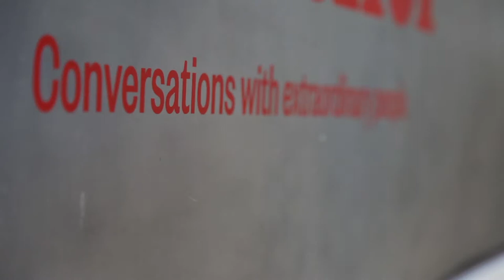Berry Liberman on how to have good conversations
Dumbo Feather editor and publisher Berry Liberman chats with Melbourne Writers Festival director Lisa Dempster about why conversation and connection are at the heart of what Dumbo Feather does.